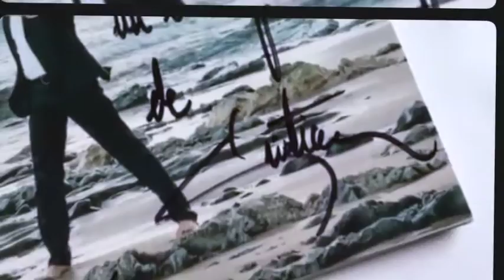Naty conoce a Cristian Castro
El día en que Naty conoció a Cristian... Finalmente, después de tanto esperar, de seguirlo, de adorarlo... 24 años pasaron!
Si una seguidora (para no decir FAN) se merecía conocer a su ídolo... eras vos. TE AMO!